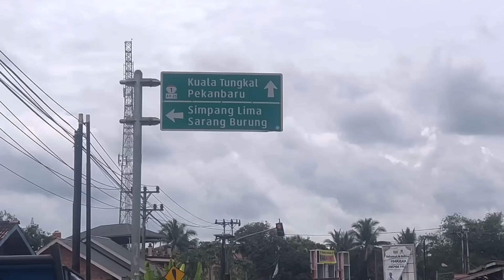Poslední dny v Indonésii - VLOG •5 🇮🇩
Pokud bys nás chtěl na téhle cestě finančně podpořit:
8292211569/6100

Editováno na mobilu v Aplikaci KineMaster